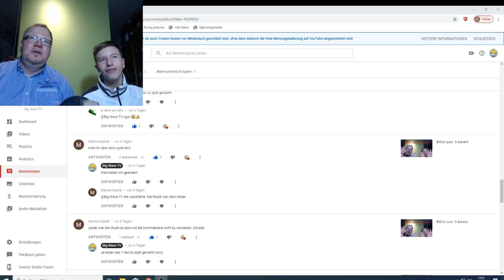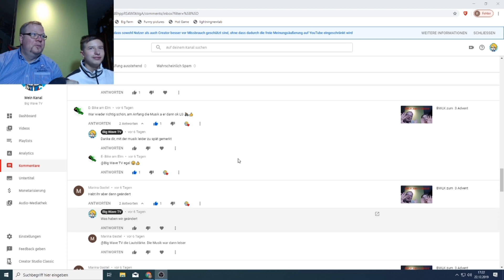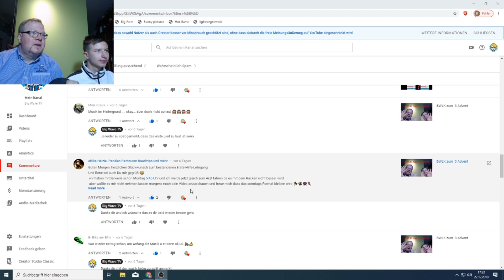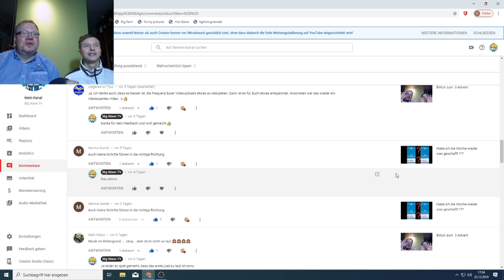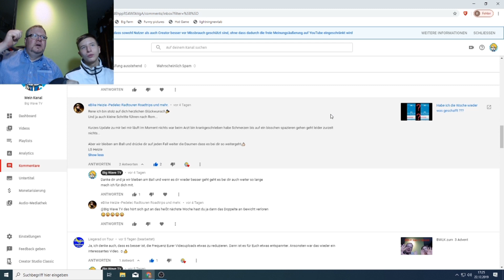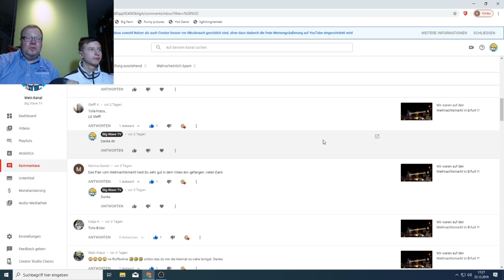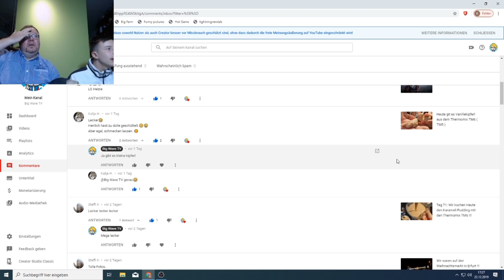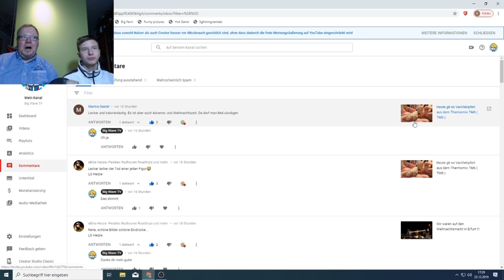BWLK zum 4. Advent !!!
Zum 4. Advent lesen wir wieder eure Kommentare.

Wichtig: Alles gezeigte im Video, ist mein Eigentum, ich bekomme dafür kein Geld oder Geschenke alles gesagte, ist meine Ehrliche und eigene Meinung zu diesen Produkt und soll niemanden zum Kauf animieren.

Impressum:

Rene Gastel
Postfach: 450204
99052 Erfurt

Vielen Dank !!!